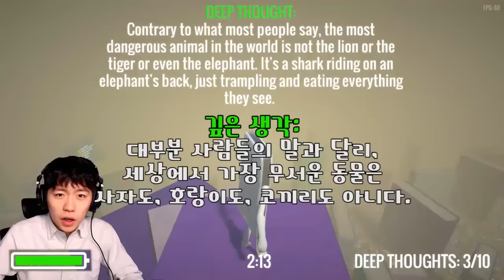스마트폰의 기묘한 모험?! 미국식 유머가 판치는 Meditation of a Mobile Device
스마트폰의 기묘한 모험을 함께 했습니다! 그런데 너무 많은 미국식 유머가 ㅠㅠㅠㅠ
무료구독서비스 (아래에 더 많은 정보가 있어욥!)

따봉乃친구들, 반가워요! 즐겜상영관 주인장 왕군입니다 :)

게임을 통해 여러분에게 즐거움을 선사하고 싶어요. 무조건 이겨야 한다는 관념에서 벗어나 즐겁게 게임 자체를 즐기는 문화를 퍼트리고 싶습니다.

여러분도 함께 해주실거죠? 그렇다면 모두 따봉乃을 외치세요!